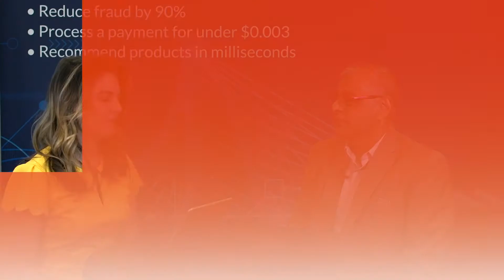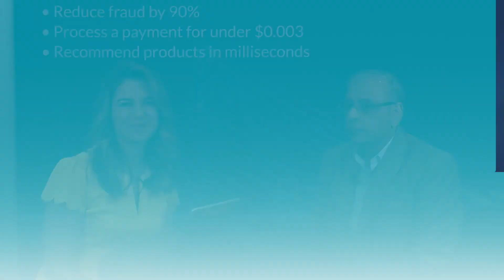What Role Does AI and ML play in the Payments Space?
Artificial intelligence and machine learning have the potential to unlock great value for customers in the payments space.  Srini Srinivasan, Chief Product Officer at Aerospike explains where AI and ML fit into the current payments landscape.